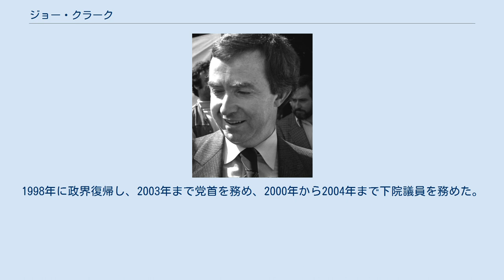ジョー・クラーク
ジョー・クラーク（Joe Clark、本名：Charles Joseph Clark、1939年6月5日 - ）は、カナダの政治家、実業家、大学教授で、元ジャーナリスト。
1979年6月から1980年3月まで、第21代首相を務めた。
 アルバータ州ハイリバーに生まれる。
 アルバータ大学で政治学の学士・修士を得る。
ダルハウジー・ロースクールにも進むが学生自治会、進歩保守党、学生新聞などに参加し学位を得ず、その後ブリティッシュコロンビア大学に転校するが再び学生自治会で活動し、その後進歩保守党に参加した。
 比較的経験が浅かったにもかかわらず、短期間で連邦政府での政治で頭角を現し、1972年総選挙で下院議員となり、1976年の進歩保守党党首選挙で党首の座を獲得、1979年総選挙で自由党のピエール・トルドー政権を破り政権を獲得した。
40歳の誕生日の1日前に39歳で首相となり、カナダ史上最も若い首相となった。
在任期間は短く、予算案否決で解散し、1980年の総選挙では再び進歩保守党が敗北し、1983年の党首選挙でも敗北した。
 1984年、ブライアン・マルルーニー政権で再び閣僚に復帰したが、1993年の総選挙に出馬せず一旦引退した。
1998年に政界復帰し、2003年まで党首を務め、2000年から2004年まで下院議員を務めた。
その後政界を引退し、政治学の教授とコンサルティング業を営む。
 カナダ勲章コンパニオンを受勲。